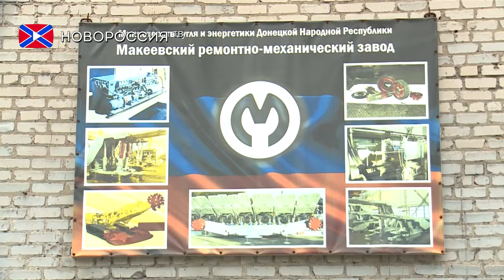Макеевский РМЗ совершил капитальный ремонт проходческого комбайна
Макеевский ремонтно-механический завод Государственного предприятия «Макеевуголь»  совершил капитальный ремонт проходческого комбайна 1ГПКС, который был отдан в эксплуатацию шахты «Холодная Балка» для ускорения прохождения конвейерного штрека.
Отремонтированный РМЗ комбайн прошел, все необходимые испытания и сдан в эксплуатацию на «отлично». Теперь предстоит его демонтаж, доставка и монтаж непосредственно в горных выработках угледобывающего предприятия. Сотрудники шахты «Холодная Балка» рады, что теперь благодаря новому оборудованию они смогут улучшить и ускорить свою работу.
Отмечается, что капитальный ремонт и создание нового оборудования проводится Макеевским ремонтно-механическим заводом не в первые. По словам директора РМЗ  Евгения Заварзина в этом году они уже успели отдать в эксплуатацию  один комбайн.
На сегодняшний момент Макеевский РМЗ сотрудничает со всеми угледобывающими предприятиями Республики и специализируется на горношахтном оборудовании. К тому же с недавнего времени завод начал успешно сотрудничать с предприятиями России.
За последние годы завод значительно расширил свою деятельность. Сотрудники Макеевского РМЗ освоили новые технологии и стали не только выполнять ремонтные работы, но и производить оборудование современного образца, так необходимое отечественным шахтам.